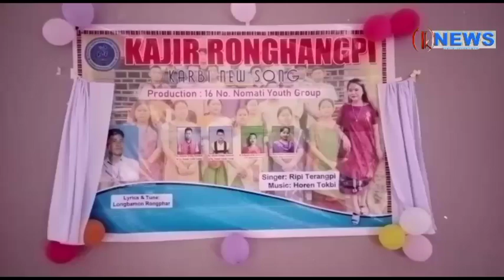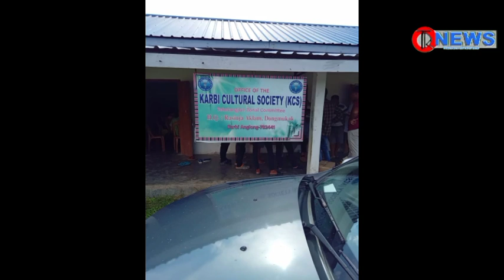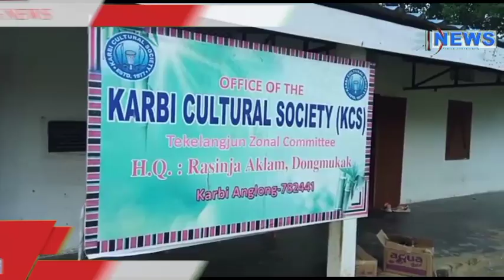||KARBI NEWS|| (EVENING) TK NEWS CHANNEL 4 September 2022